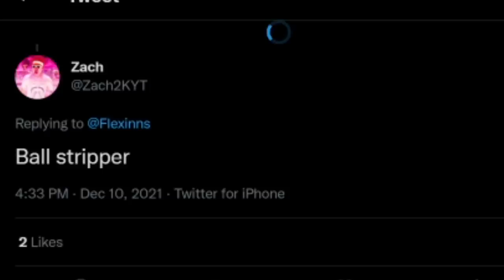The sad life of a 5'7 Player on the 1v1 court..